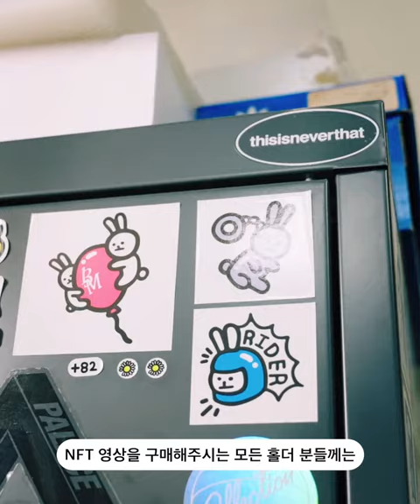[시몬스 침대] ‘멍때리기’ 부원 작가 ver. ㅣ9월 15일 NFT 발매!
𝗡𝗙𝗧 𝗽𝗿𝗼𝗷𝗲𝗰𝘁 𝟭. 𝗔𝗿𝘁𝗶𝘀𝘁. 𝘽𝙪 𝙬𝙤𝙣

‘멍 때리기’를 주제로 선보인  시몬스 브랜드 캠페인 ‘Oddly Satisfying Video’가
주목 받고 있는 3인의 크리에이티브 아티스트와 함께
NFT 아트워크로 발행됩니다.

프로젝트의 첫 번째 주인공은 바로 ‘아티스트 부원’
‘캘리포니아’와 ‘에어펌프’ 편을 모티브 삼아
작가 본인의 모습을 투영한 시그니처 캐릭터, B.B 래빗이
‘Chap Chap Tak Tak’ 풀 장에서 뒹굴거리는 모습,
‘Shiiiik Shiiiik’ 공 위에 가만히 누워있는 모습을 통해
OSV 캠페인에서 느낄 수 있었던 ‘진정한 휴식’을 표현해보았습니다.

작품 별, 25개씩만 발행되는
특별한 한정판의 소장 기회를 놓치지 마세요!

📍 구매 방법
부원 작가와 함께한 시몬스 NFT 작품은
9월 15일에 CCCV에서 발매됩니다.
-   구매처 : CCCV
-   발매일 : 9. 15 (목) 낮 12시

📍 베네핏
NFT 작품을 구매한 홀더분들만을 위한 리미티드 에디션!
부원 작가가 직접 작업한 ✨디지털 아트워크 실물포스터✨를 선물해드립니다.